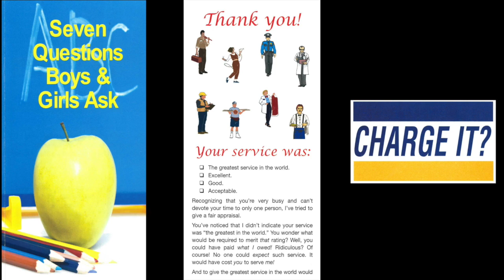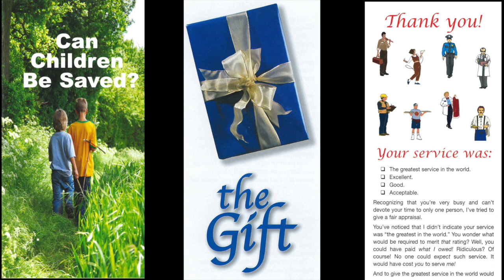The Wake-Up Work (2 Peter 3:1)